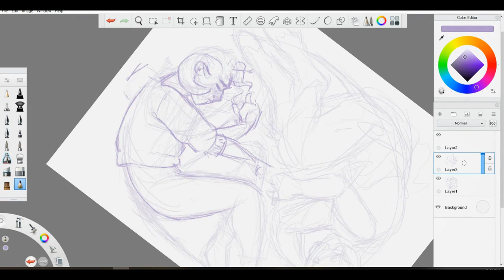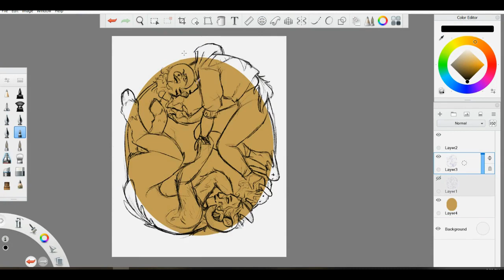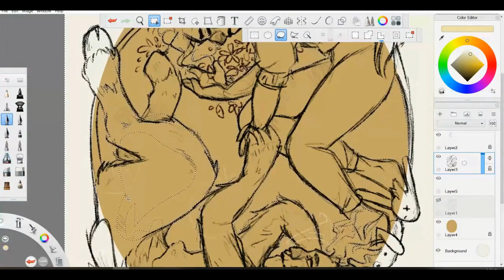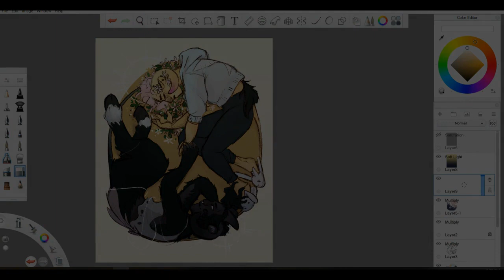Weeping Sun and Smiling Moon (speedpaint)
Just some funky guys :3